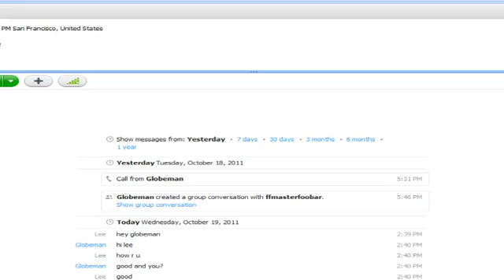Lee Is Batman Arkham City - 2 / 4